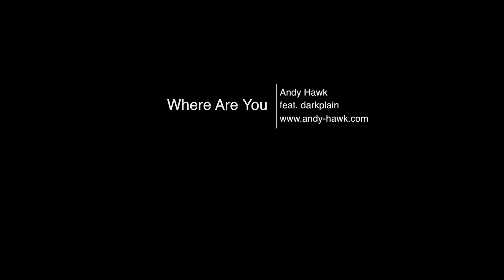Andy Hawk feat. darkplain - Where Are You (Axwax Records) Trance Anthem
Release Date 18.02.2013 on all digital stores !

melodic and energetic clubtrance mixes by Andy Hawk !!!

Andy Hawk is well known for his love for outstanding cooperations - and so it came to
emotional EDM feat. dark romantic. The unforgettable voice of Walla Letizia rests with a warm flair above the sounds of synthesizers, warm acoustic ensembles and a face kicking electronic lead guitar. A piece of music, every single person can sing a song about. It gets under your skin and touches your heart.

As a prelude, for the new album „Moon" darkplain starts with the longing single „where are you". That clearly proves the slogan of darkplain, "the most emotional band" . The new single gets under your skin and touches your hearts. Walla's unforgettable voice rests with a warm flair above the sounds of synthesizers, guitars and a contrabass. A piece of music, every single person can sing a song about.

Andrew Hawking aka Andy Hawk, was born on 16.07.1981, as son of a plumber and a bakers saleswoman, in Gelnhausen.

Even in his childhood Andy discovered his passion for technology. At first he took apart his toys and later the mobilephone of his parents. He was not satisfied with the fact, that things are working, he always wanted to understand how they work.

At the age of 10, he laid siege to the computer of his uncle and he asked him thousands of questions to quench the enormous thirst for knowledge. Soon, Andy started to concentrate himself on the programming language "BASIC" and conjured first little pieces of art, using at that time available hardware and internal pc speakers, first little squeaky steps.  His journey of discovery led him eventually to the first sequencers, which showed him new and infinitely acting possibilities.

At the Age of 12, Andy Hawk got from his family a Casio - keyboard and started to take lessons in playing. Short after Andy had his first  appearance in front of an audience. From his saved wages as a paperboy, at the age of 16, Andy bought his first synthesizer. The second one was not long in coming, after quitting his job as paper boy and taking over a temporary job as a programmer.

Shortly after his 17th Birthday, Andy bought two turntables and  invested each Cent in studio equipment and his vinyl collection. He became known as Dj by private parties in his environment.Through his friend, Jürgen Frosch, Andy had his first greater appearance in the prestigious nightclub Paramount Park, in Rödermark, at the age of 19 years. Jürgen helped Andy to get a permanent position in the music distribution company "Disco Mania".This is also the foundation of his musical career. Short time later, Andy Hawk's first vinyl release on Sigma Records followed and followed by other pressures on Red Silver and  2Tribes.

A major boost to the career got Andy, by his appointment as headline DJ of the record company, "Drizzly Music" for which he mixed more than 60 compilations. His further way led him, by bookings to the largest German festivals like Nature One, Ruhr in Love and Electric City, until the name of Andy Hawk, by numerous performances in Finland, Ukraine, Poland and abroad, quickly became a well known name. Remixes and collaborations with international artists such as Alex Bartlett, Inner Smile and DJ Vega set more accents - The transatlantic leap was made with Andy's project "Di: Polar". It was played in the most popular clubs of the United States.

For Andy, music is a journey and life has no value, if you miss the trip.
Therefore his slogan: "Be a part of the journey!"

Confirmed support by

Alessandro Schiffer
Cristian Varela
David Casto
Dj Stevie Pearson
Franco Bianco
Giuseppe Ottaviani
Jerem A
M.I.K.E.
Markus Schulz
Niki Belucci
Robert Gitelman
Sine FM